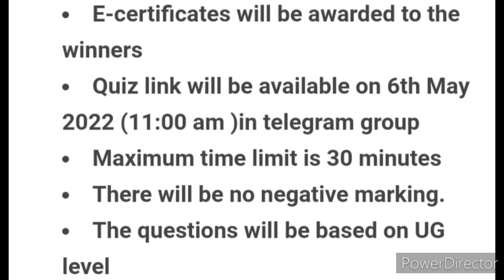Quiz Competition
National Online Mathematics QUIZ

Organizer: Department of Mathematics , Vaish College Rohtak,

Date of Quiz:  06th May, 2022 at 11 am IST.
Online registration is mandatory
Last date of registration is 5th May 2022
E-certificates will be awarded to the winners
Quiz link will be available on 6th May 2022 (11:00 am )in telegram group
Maximum time limit is 30 minutes
There will be no negative marking.
The questions will be based on UG level

3 Best A4 size Drawing books set in affordable amount